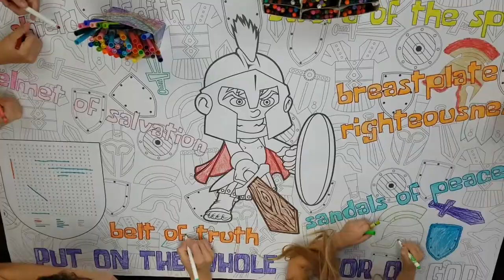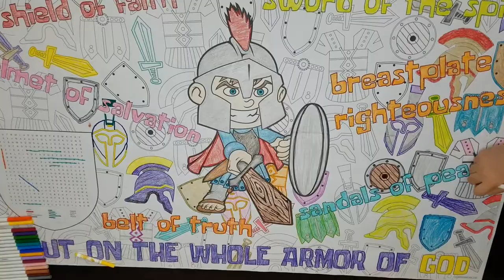Armor Of God Coloring Page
Over 3 hours of coloring!
Shop Huge Coloring sheets at